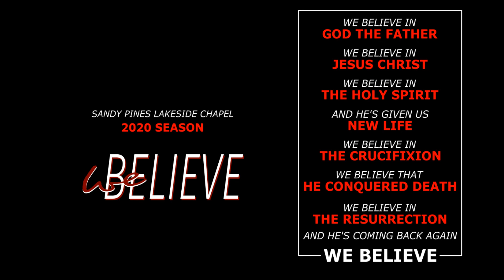Sandy Pines Chapel - 14 June 2020 - Online Service - Isaiah Hager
In this unique time in history we have been pushed to try new ways of staying connected with our church family. This is week four of our online services. We know it could never replace us being together in the wonderful setting of the lakeside chapel, and we hope to be together again soon, but until then, please enjoy this offering of music and spiritual teachings.

Special Music: Walt Williams Jr
Message: Isaiah Hager - Third Reformed Church, Grand Rapids, MI

"We Believe" - Triumphant Quartet video used by permission of the artist and FMFAM Media.